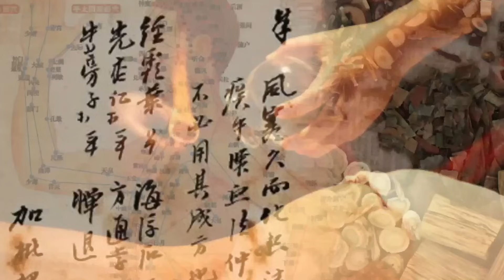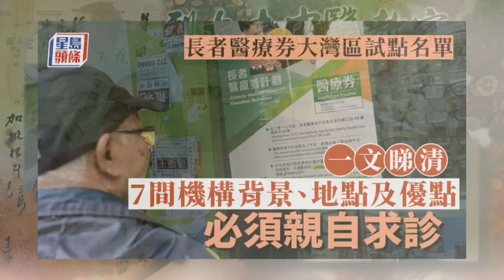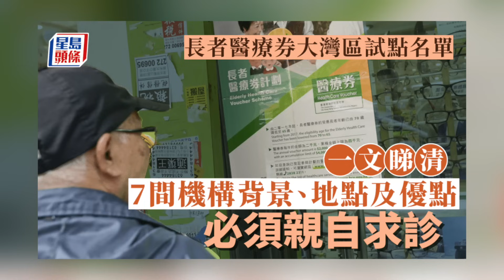烈大夫中醫教室ep293b 香港人貪平北上睇醫生，後患無窮！盧寵茂鼓勵香港人用醫療券北上睇病累死中醫！返大陸剝牙，分分鐘搞出人命！大陸醫療體系令醫生欠缺醫德？青木堂100%採用台灣藥材！